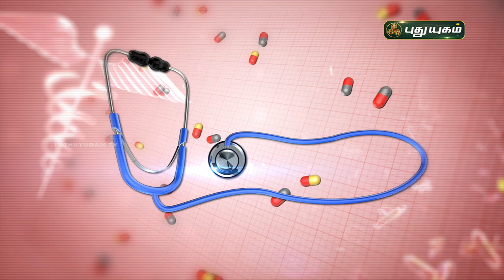அல்சர் வருவதற்கான முக்கிய காரணங்கள் என்ன? Stomach Ulcer | Doctor On Call | PuthuyugamTV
அல்சர் வருவதற்கான காரணங்கள் மற்றும் குணமடையும் வழிகள்!
Dr. Anitha,